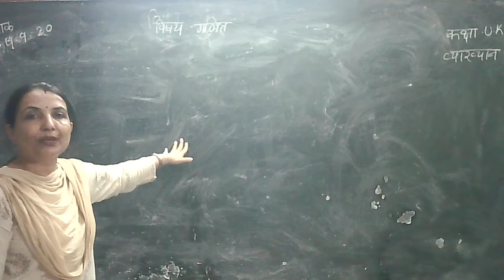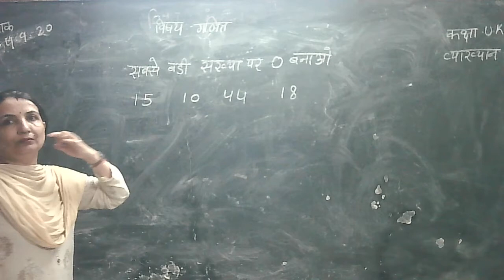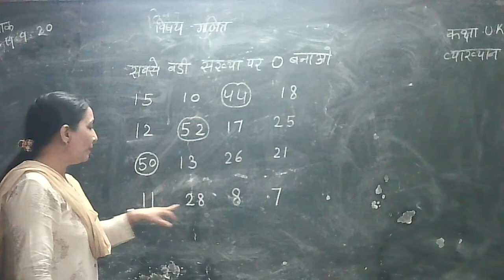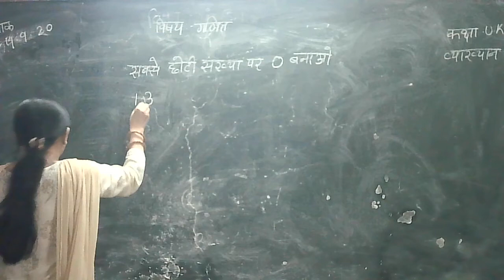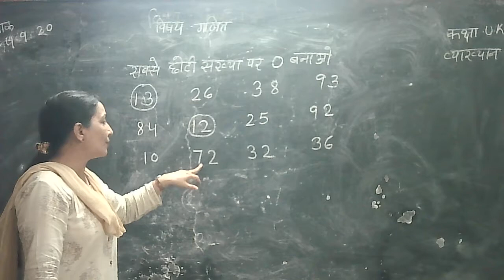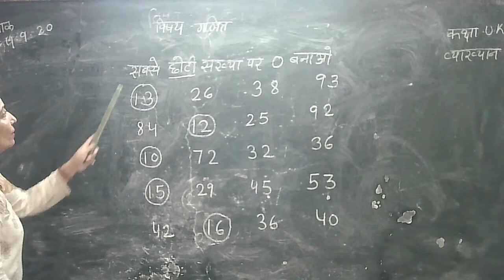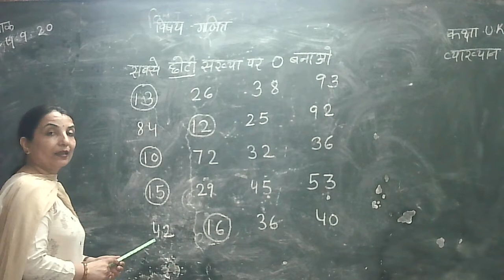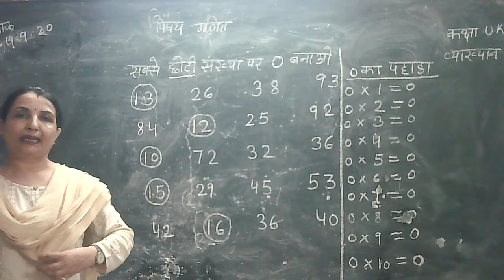ukg class math video on topic सबसे बड़ी संख्या पर गोला बनाओ